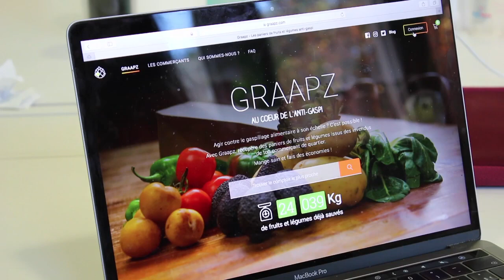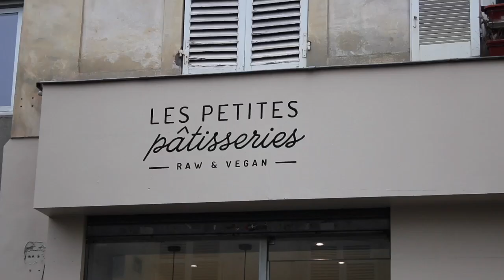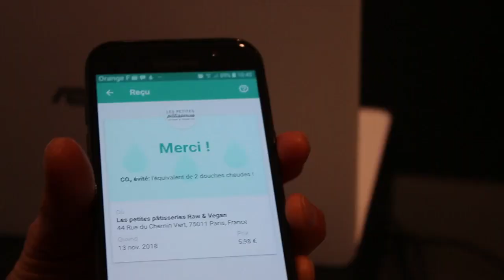Des appli pour acheter les aliments invendus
La lutte contre le gaspillage alimentaire est devenu un enjeu majeur dans les pays développés.

Rien qu'en France, 10 millions de tonnes d’aliments consommables partent chaque année à la poubelle. Cela représente un repas par semaine et par personne !

Des applications pour smartphone se développent pour inciter les consommateurs à acheter auprès des commerçants des aliments abîmés ou presque périmés.

Un reportage de Nicolas Sallé.